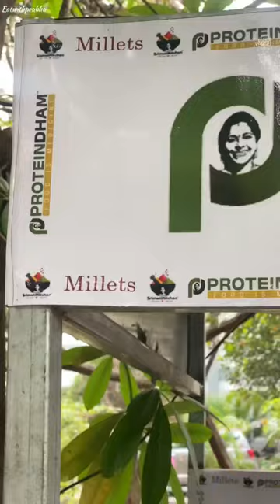Tasty and healthy evening millet snack in vizag